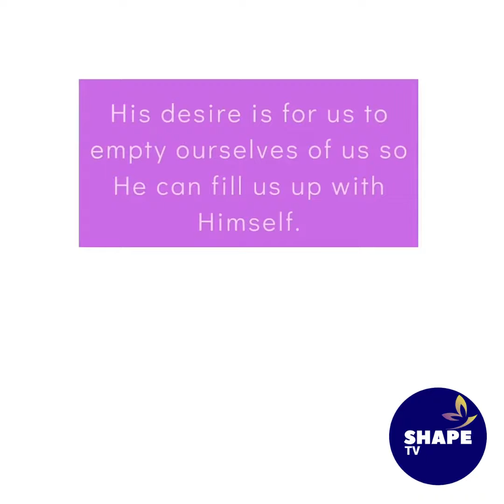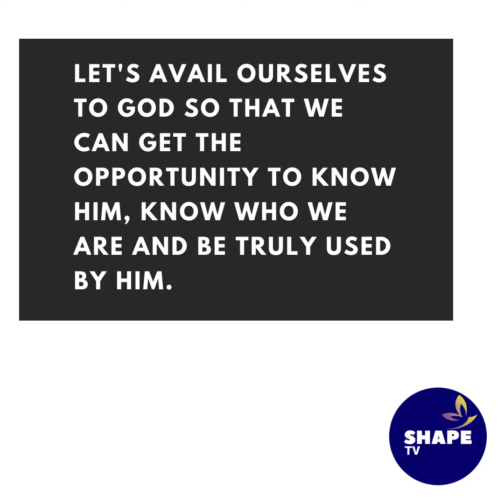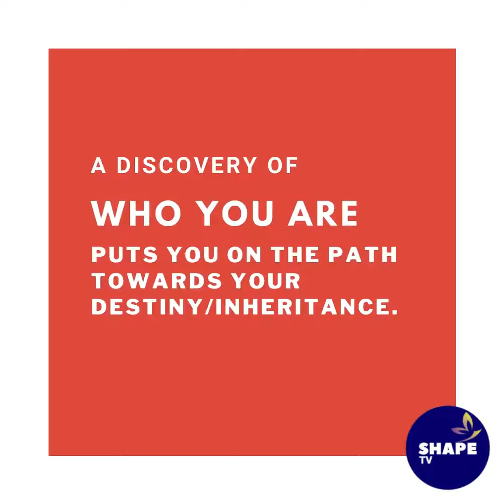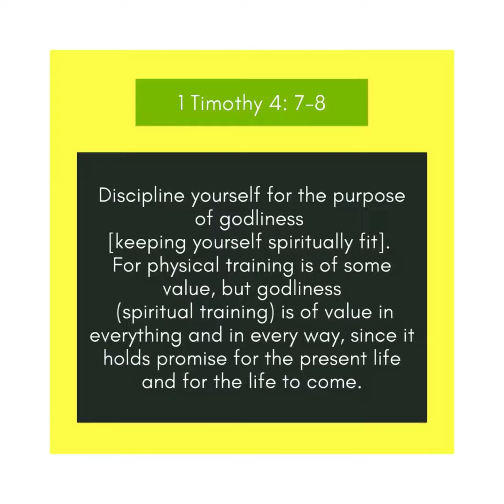🗝AVAILABILITY for shaping up to your destiny|Journey to Becoming a Beautiful Me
SOLID's (Destination Chef)
🗝Key Ingredient for possessing and walking into your destiny:
AVAILABILITY

Do not forget to join the family and share videos with friends and loved ones.

Shape Up/ level up /Talk Up feature delves into the Word of God to unlock biblical keys and principles that will help us be spiritually and mentally stronger and will enable us to stand firm in these trying times and to walk into our divine assignments, purposes and destinies that YAH/God has promised for us here on earth and for the life to come.

WHAT SHAPE ARE YOU IN?

Get molded / get fashioned / get shaped /get developed in His image.

🚨Making Solid Role Models
 FIRM Representatives

SHAPE Up!
Slogan: Get Shaped; Get Fit

Theme: The Journey to Becoming a Beautiful Me
(The Solid SHAPE Programme)

WHAT SHAPE ARE YOU?

Theme: Beauty From the Inside Out